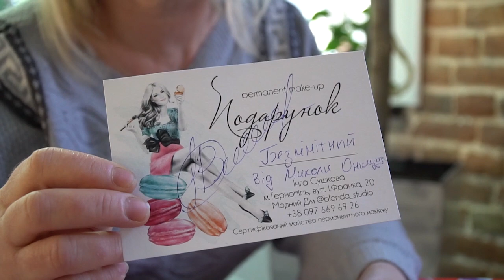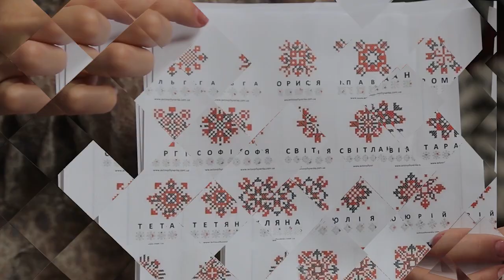Сюжет: Проект "Перевтілення"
Проект «1000000 відтінків перевтілення»  започаткували в одному із тернопільських салонів краси. Тут  допомагати ставати красивішими тим жінкам, які не мають на це можливості – ідея власника салону Миколая Онищука.